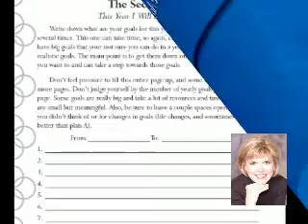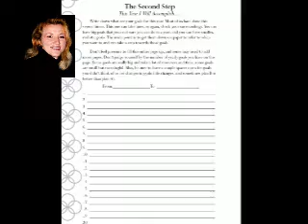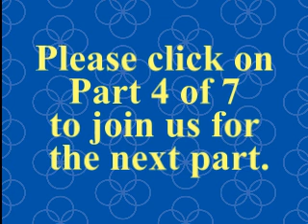How to use the Accomplishment Journal, Part 3 of 7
Gina Robison-Billups and Brenda Prinzavalli explain how to use the Accomplishment Journal Brenda is president of Balanced Organizing Solutions and Gina is the president and founder of the National Association for Moms in Business.  This video is property of Brenda Prinzavalli and Gina Robison-Billups.